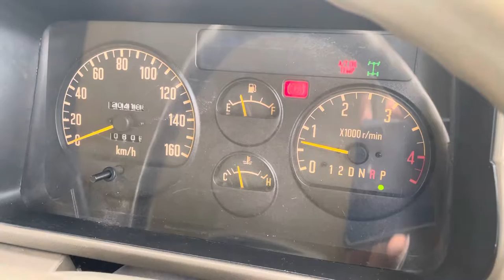1997 ISUZU ELF 150 CAMPER BY YOKOHAMA MOTOR SALES, INC - DIESEL- 4X4 - JDM - Engine